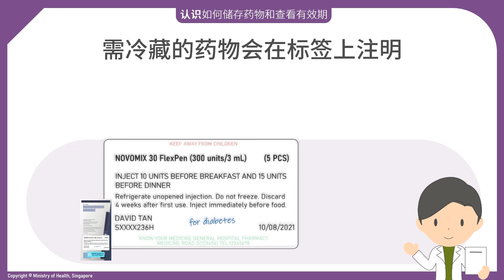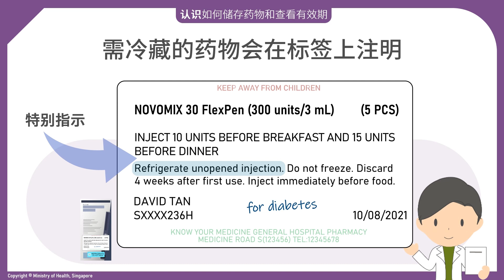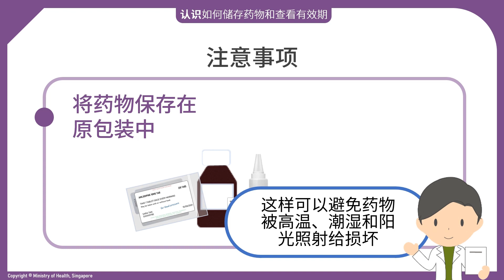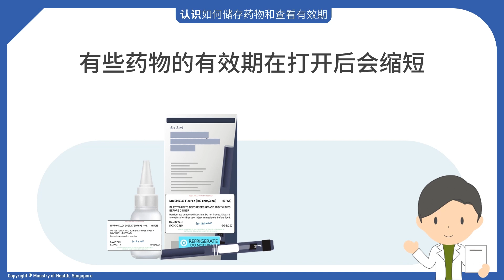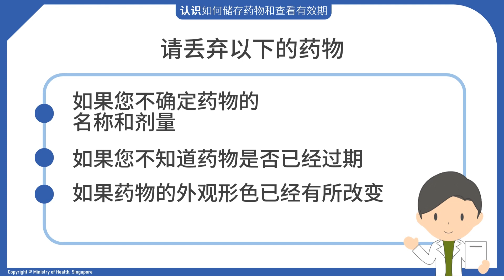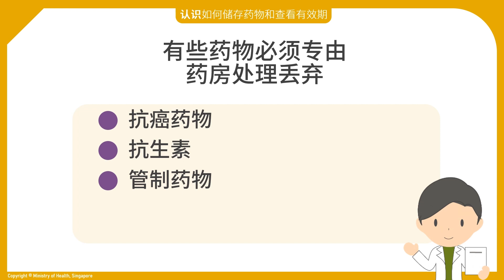Know About Storage and Expiry (Mandarin)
Learn how to store your medication correctly, and how to spot medication that have expired or should no longer be used.

0:00 Introduction
0:22 Should all medication be kept in the fridge?
2:45 Can I take expired medication?
4:34 How do I throw away my medication?